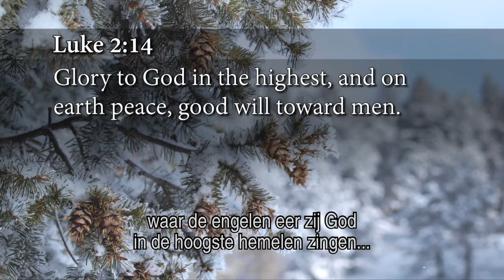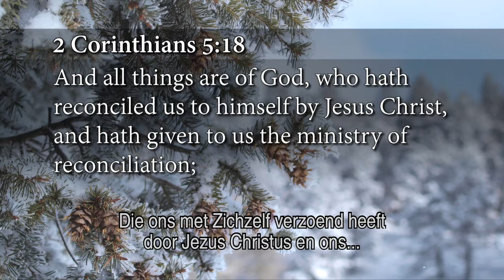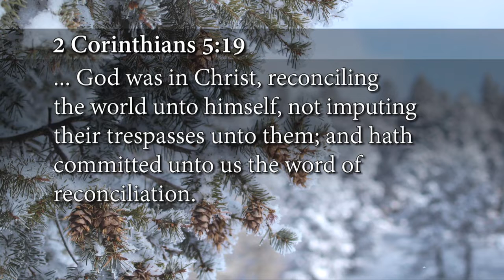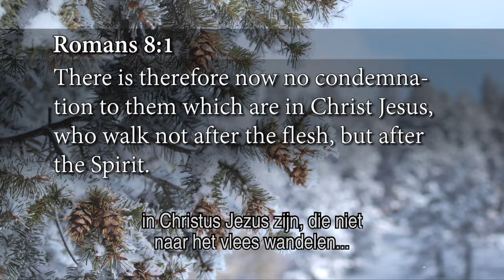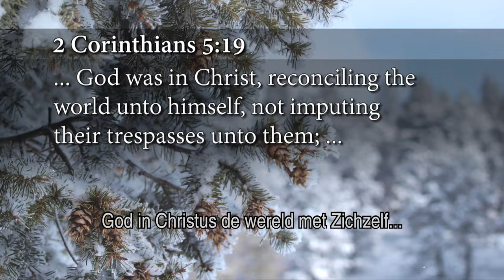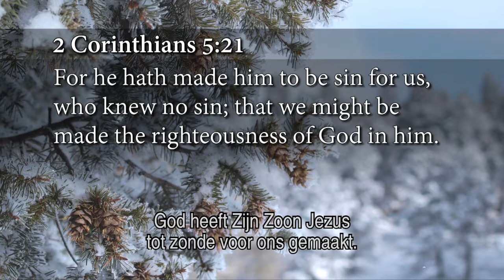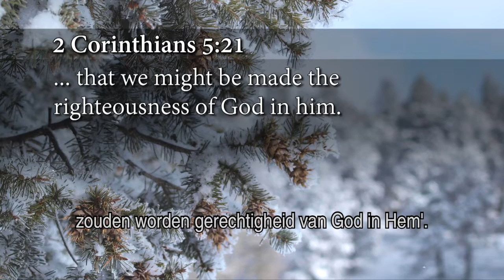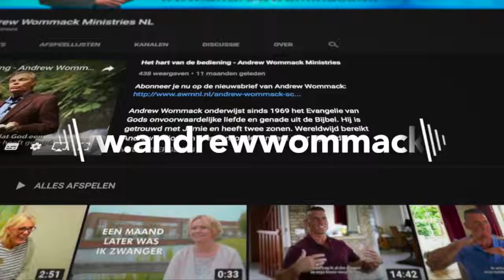3-Jezus heeft de schuld betaald-The War is over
Andre Wommack